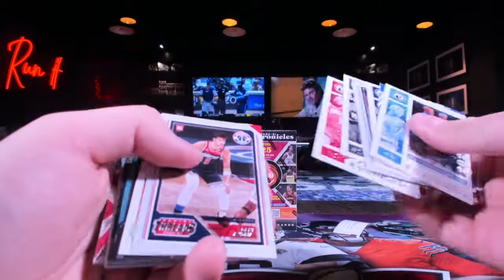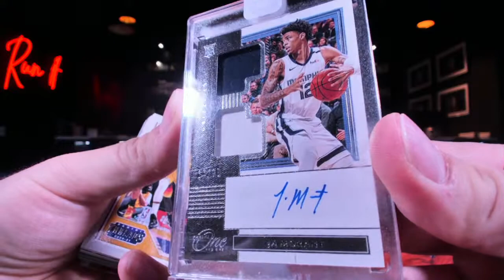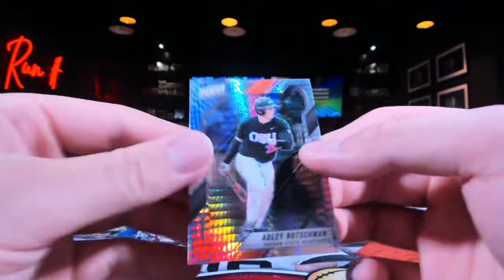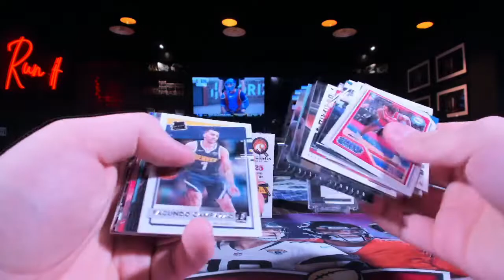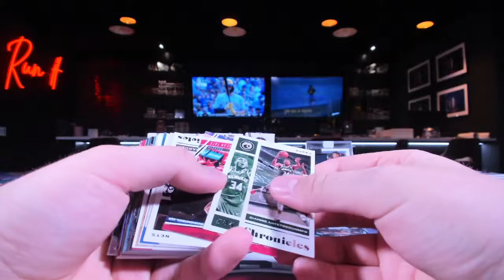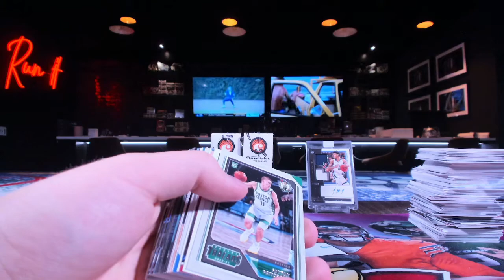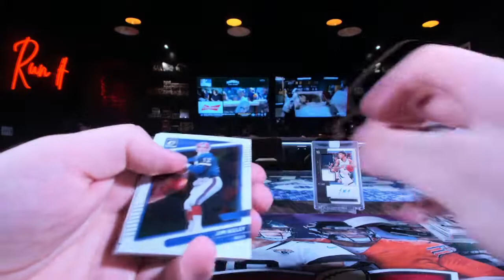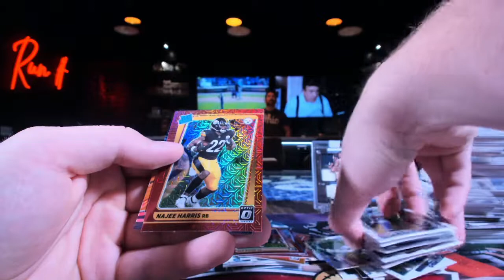8-19-2022 Personal Breaks Pt 1